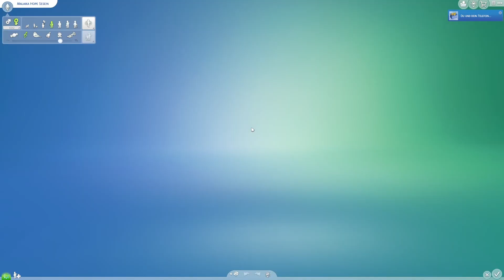City Mädchen oder doch Ocean Mädchen - Sims 4 Rags to Riches Part 4